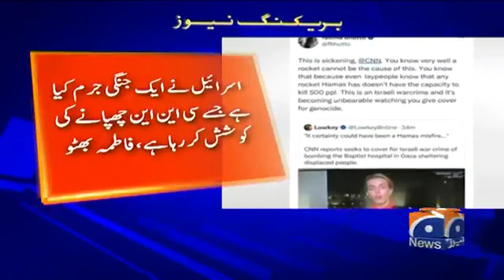Fatima Bhutto speak about Palestine innocent people latest news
Video from Muhammad Awais Lashari